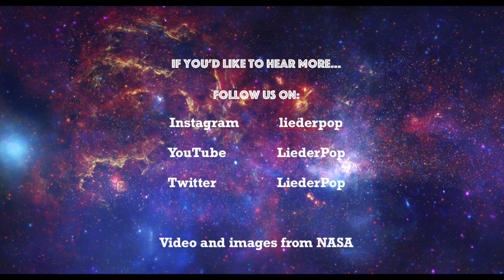Wiegenlied - Richard Strauss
Here's my slightly spaced out, futuristic version of Richard Strauss' gorgeous Wiegenlied